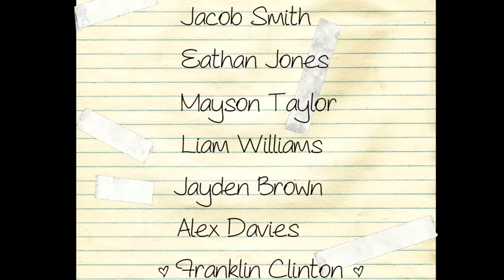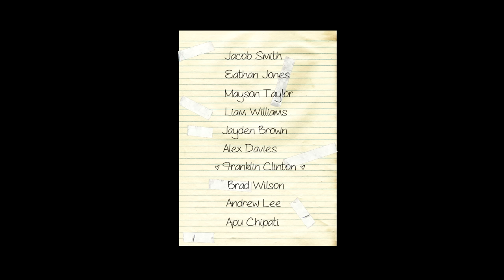GTA 5 - The Mystery of Sapphire the Stripper (Funny Moments In Grand Theft Auto V)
Hope you enjoyed this last GTA 5 video for 2013.
Be sure to check out the music creators below :)
Can we reach 10,000 likes for more GTA 5?

Music Credentials.

0:37 - Kevin Macleod - Umbrella pants
2:22 - Jorge Méndez - Best Case Scenario
6:10 - Beyond- Two Souls OST - Dawkins' Suite
17:20 - Charlie McCoy - Amazing Grace Cover
19:54 - Mark Petrie - Kara Kul
21:58 - Christian Reindl - Hooyah
23:57- Jorge Méndez - The Fault in Our Stars
29:10 - Mark Petrie - Embolden
31:13 - Nathaniel Mechaly - To The Airport